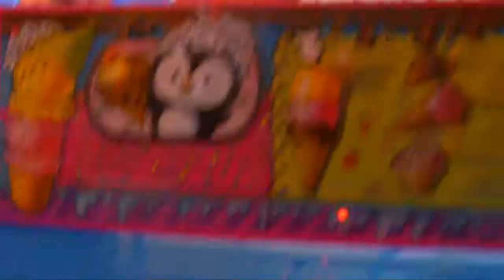Алиса открывает кафе-мороженое Enchantimals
И снова на нашем канале распаковка новой игрушки. На этот раз Алиса откроет новейший набор Еnchantimals "Кафе-мороженное и Пингвин"